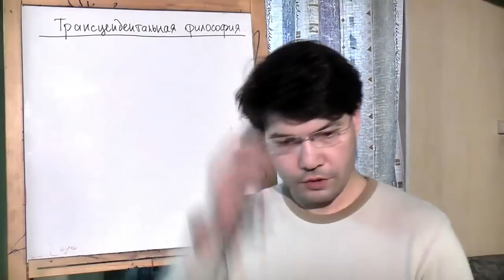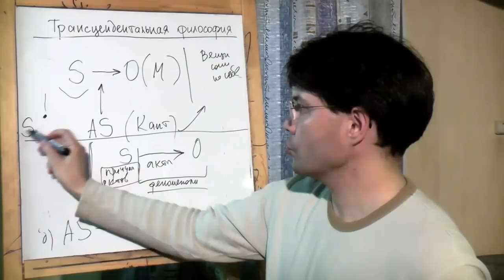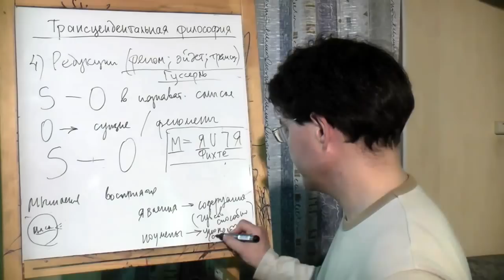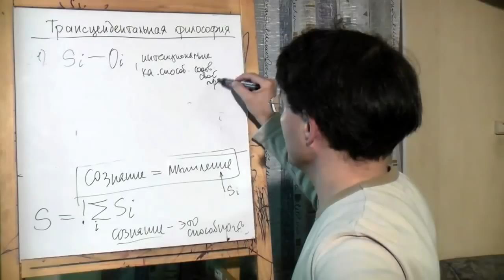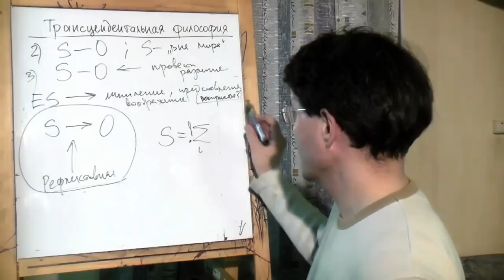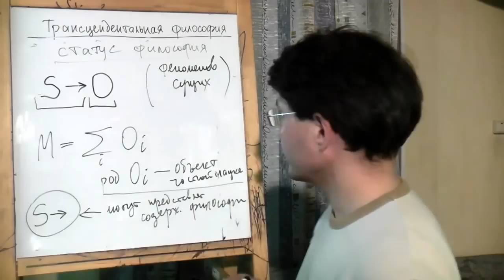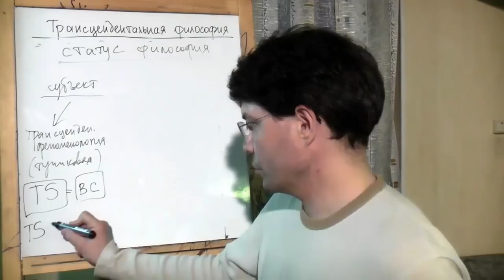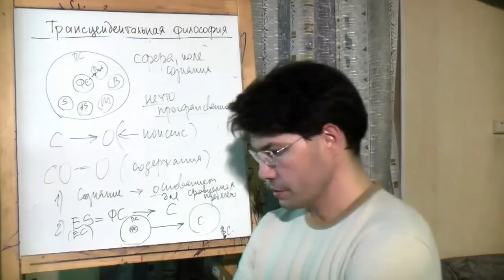Философия субъекта и ее границы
Доклад, сделанный в рамках философской работы на сайте "Философский Штурм" посвященный исследованию оснований философии Нового времени как развитой из феноменологии философии субъекта. Доказывается, что всякая философия субъекта есть трансцендентальная философия, которая таким образом является парадигмой философии Нового времени. Дается обозрение возможных путей развития философии в рамках феноменологии вообще - как универсальной феноменологической онтологии Хайдеггера и имманентной феноменологии сознания Гегеля. Показывается почему "Феноменология духа" Гегеля в итоге "вырождается" в "Науку логики". Дается краткий обрис возможности развития чистой феноменологии как "науки сознания". Состоялся 20.07.12.